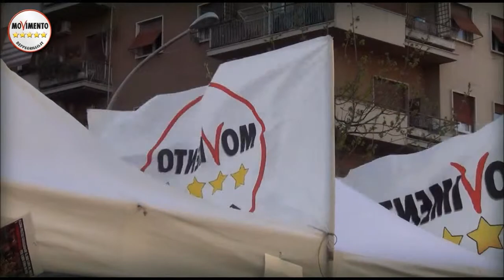SIMONE PROIETTI, INFORMATOUR 28 MARZO 2015